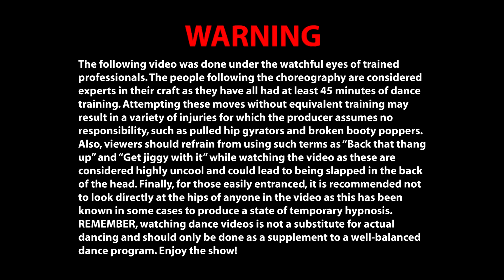Turn the Night Up (Remix) - B.o.B, Enrique Inglesias - FUNKMODE Adult Hip Hop Dance Class - Dec 2013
We found this remix while out rummaging through the crates on the internet. We don't know where it originally came from or how it was made, but we were feeling the instrumental (produced by The Bay Area's own The Cataracs) with B.o.B's fun vocals on the verse. The song has super high energy which made it perfect for one final super fun dance in 2013.

For those new to FUNKMODE, if it seems like it's an funkin' party up in these classes, that's because it IS! While we take our Hip Hop seriously, we don't take ourselves very seriously and we know how to have a good time. This was a perfect way to cap off another record breaking year!

All love,

- FUNKMODE